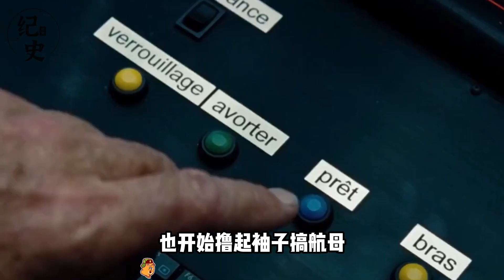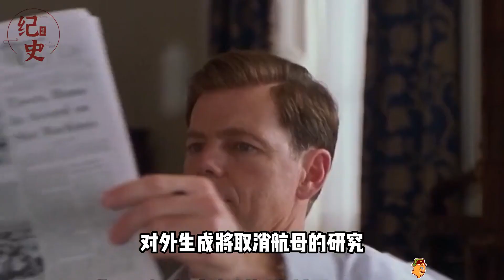老美阻止中国建造航母，三个谎言欺骗科学家，反而助我国快速崛起